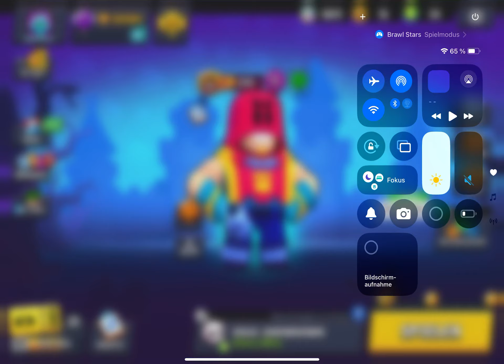15. Oktober 2024